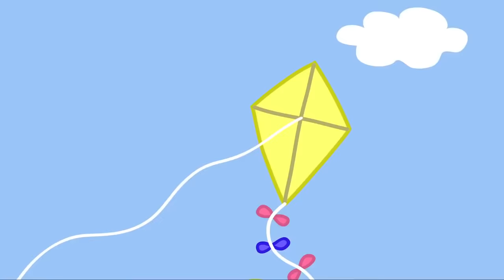Peppa Pig English Episodes | Peppa Pig Swimming Special